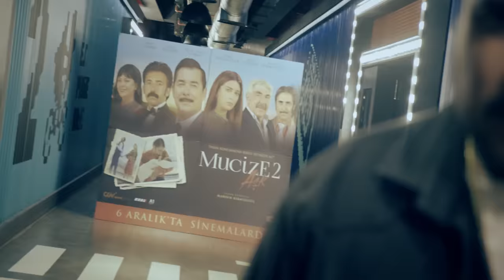Yener Çevik – Azizim (Mucize 2: Aşk – Film Müziği)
Yener Çevik tarafından 6 Aralık'da vizyona girecek olan Mucize 2: Aşk filmi için seslendirilen "Azizim" şarkısı yayında!

Söz&Müzik,Beste: Yener Çevik
Düzenleme: Catwork

Gerçek hikaye kaldığı yerden devam ediyor.

MUCİZE 2: AŞK, 6 ARALIK 2019’DA VİZYONDA!

Beyazperdenin en merakla beklenen yapımlarından olan, Mahsun Kırmızıgül’ün yazıp yönettiği, Boyut Film/ Murat Tokat’ın yapımcılığını üstlendiği Mucize Aşk 6 Aralık 2019’da izleyiciyle buluşacak.  60’lı yıllarda geçen filmde döneme ait nostaljik kostümler ve klasik arabalar kullanıldı. Yaşanmış gerçek bir hikayeden yola çıkılarak yazılan filmin çekimleri Foça, İzmir ve Kars’ta gerçekleştirildi.  7000 kostümün hazırlandığı film için 4000 metre kare dekor yapıldı ve 7500 yardımcı oyuncu kullanıldı.

FARKLI VE EVRENSEL BİR HİKAYE!

Mucize Aşk Doğu’nun bir dağ köyünde yaşayan engelli Aziz ile görücü usulü evlenen  Mızgin’in büyük dramını ve yaşama tutunma hikayesini anlatıyor. İlk filmi 4 milyon kişi tarafından izlenen Mucize filminin devamında Mızgin (Biran Damla Yılmaz) ve kocası Aziz (Mert Turak) ailelerine haber vermeden yaşadıkları köyü terk edip bilmedikleri bir dünyaya, batıya doğru yolculuğa çıkıyor. Kötülerin ve önyargılı insanların her yerde var olduğu dünyada sevgi ve bağlılıkla ayakta kalmaya çabalayan Aziz ve Mızgin, hayata tutunmayı, çalışmayı ve dostluğun önemini öğreniyor. Mucize Aşk filmi bu toprakların daha önce hiç görmediği farklı ve evrensel hikayesi ile adından çok söz ettirecek.

2015 yılında vizyona giren Mucize filmi, 32 ülkeye satılırken, sinema salonları, televizyon gösterimleri ve sosyal medyadaki izlenmeleri ile yaklaşık 600 milyon insana ulaştı. Mucize Aşk, 6 Aralık 2019’da Avrupa, Avustralya, Türki Cumhuriyetler’de eşzamanlı vizyona girecek.